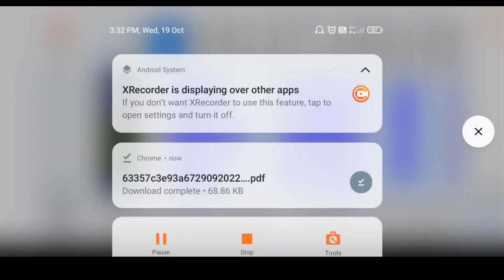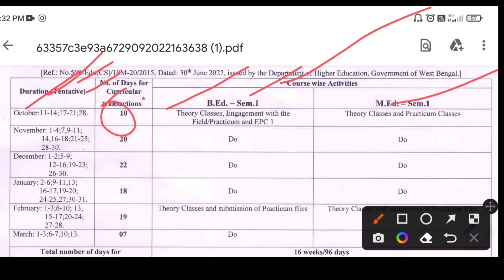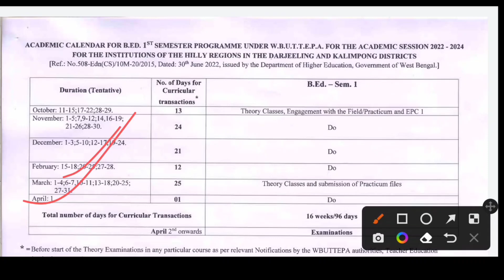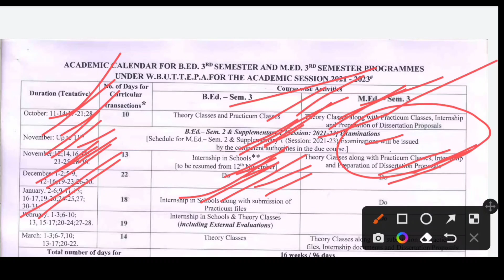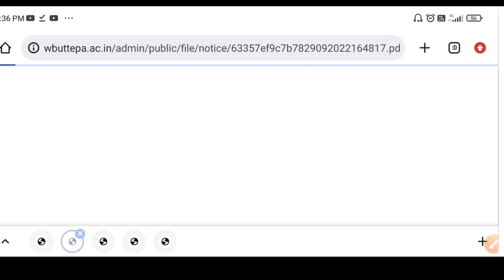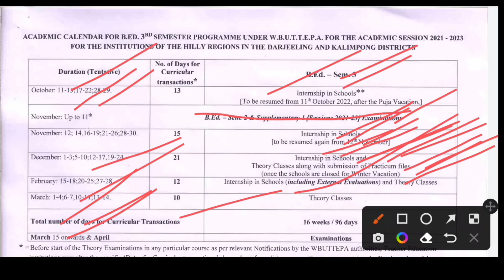B.Ed 2021-23 3rd Sem & 2022-24 1st Sem Class & Final Exam: B.Ed Admission 2022-23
Covered Topics:
wbuttepa b.ed admission form correction 2022
wbuttepa b.ed form modify
WBUTTEPA B.Ed Admission 2022
wbuttepa m.ed admission 2022
WB B.Ed Admission 2022
How To Apply In Govt B.Ed Colleges 2022
wb govt b.ed college admission 2022
govt b.ed colleges in west bengal
b.ed admission 2022
west bengal b.ed admission 2022
burdwan university b.ed
b ed admission 2022
wbuttepa admission 2022
kalyani university b.ed admission 2022
wbuttepa govt b.ed admission 2022
siliguri govt  b.ed admission 2022
david hare training college b.ed admission 2022
b.ed online form fillup step by step
online b.ed admission form fillup process
loreto b.ed admission process 2022
hastings house b.ed admission process 2022
fakir chand college b.ed admission process 2022
govt college for b.ed
malda govt teachers training college b.ed admission 2022
banipur b.ed college admission 2022
hastings house b.ed
govt b.ed admission eligibility
govt b.ed course fees
govt b.ed admission process
private vs govt b.ed
b.ed in west bengal
b.ed admission 2021
Loreto college for b.ed admission 2022
burdwan university b.ed
rbu b.ed
top govt b.ed colleges in west bengal
private vs govt b.ed college
govt b.ed college
private b.ed college
top 10 govt b.ed college
top 10 private b.ed college
b.ed college in west bengal
government b.ed college in west bengal
private b.ed college in west bengal
wbuttepa b.ed
burdwan university b.ed
kalyani university b.ed
rabindra bharati university b.ed
calcutta university b.ed
banipur b.ed college
b.ed admission process 2022
b.ed course detail
cu b.ed
cu b.ed admission 2022
b.ed course fee
b.ed form fillup 2022
b.ed admission in west bengal 2022
b.ed from West Bengal
rbu b.ed admission 2022
new b.ed admission 2022-23
2022 b.ed admission
b.ed course detail
fees of private b.ed colleges
b.ed admission 2022 west bengal
b.ed entrance exam 2022 west bengal
b.ed admission 2022 in west bengal
b.ed admission in burdwan university 2022

West Bengal B.Ed Admission 2022-23 Related all info you can get from here. Also B.ed notes, Suggestion, Practicum Info.

B.Ed students of west bengal dont ne tensed here Im ready to serve you. B.Ed Syllabus, B.Ed Course related update, B.Ed Detail wbuttepa, kalyani university, Burdwan university, Rabindra bharati university calcutta university all info you need to know here all are available.